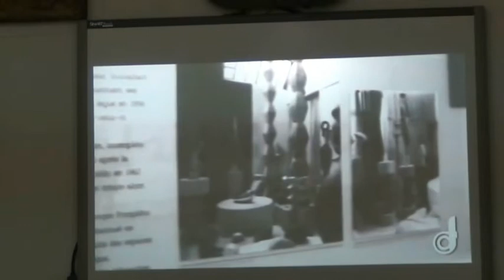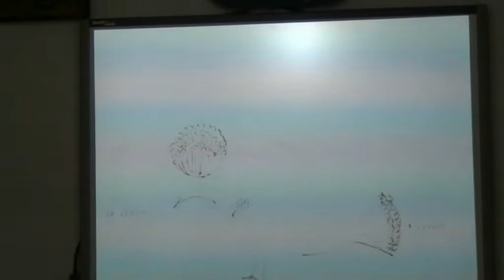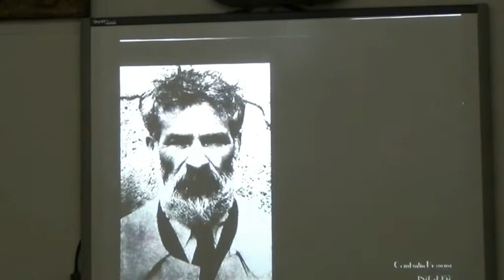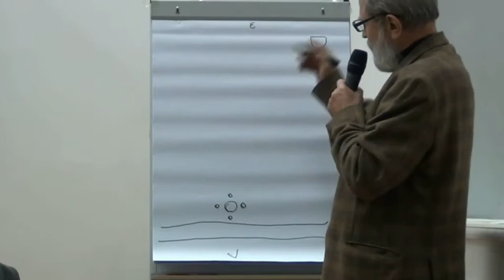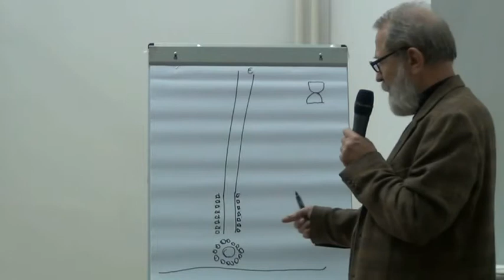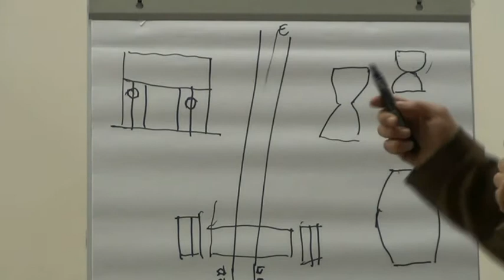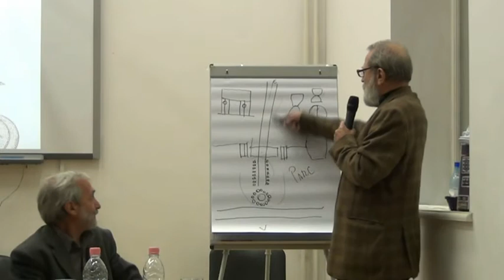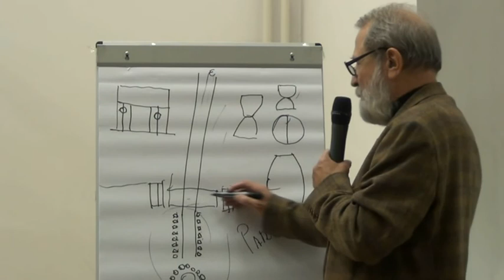(5/11) Constantin BRÂNCUȘI: Conferință în cadrul Facultății de Teologie Ortodoxă, 2012.11.12